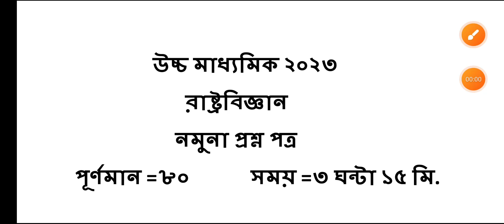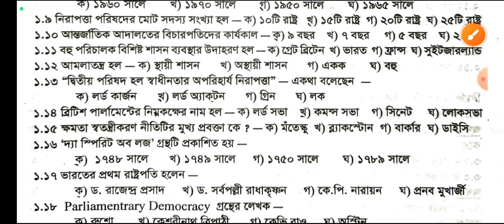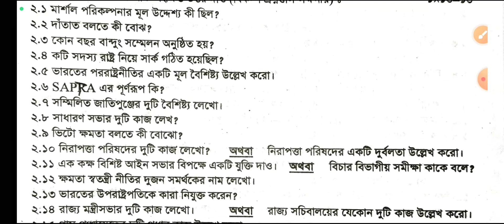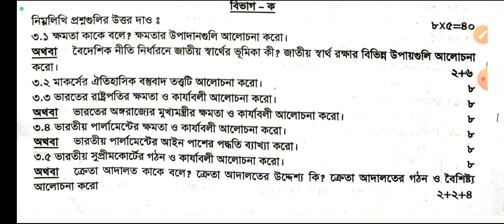Hs Political Science Question Paper 2023/Hs Political Science Last Minute Suggestion 2023.